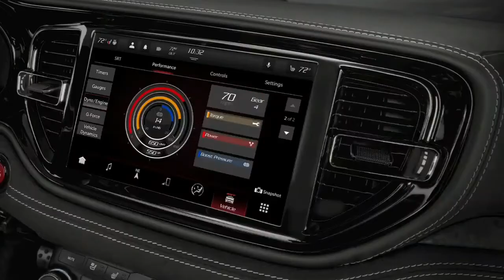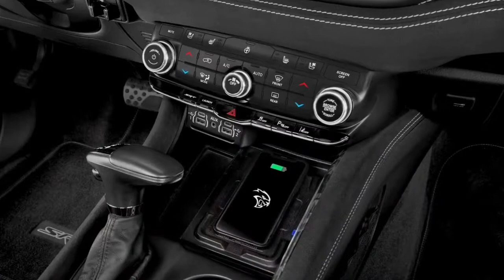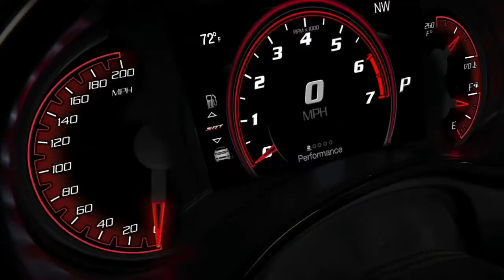Dodge Durango SRT Hellcat 2021 - O SUV Mais Potente Do Mundo - Confira! - Power Car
A Dodge lança nos Estados Unidos a linha 2021 do Durango com uma série de novidades. Além de um leve facelift e atualizações no pacote tecnológico, o utilitário traz como destaque a oferta da variante esportiva SRT Hellcat. Desenvolvida pela divisão de alta performance da marca, a configuração tem um motorzão 6.2 V8 de 720 cv e 89,1 kgfm de torque, fato que o torna o SUV mais potente do mundo.

O propulsor é conhecido dentro da FCA e já equipa os esportivos Challenger e Charger em versões semelhantes, além de estar sob o capô do Jeep Grand Cherokee Trackhawk. O poderio do conjunto é tão expressivo que deixa Durango à facilmente frente de SUVs consagrados, como BMW X5 M Competition, Mercedes-AMG GLE 63 S e Porsche Cayenne Turbo - todos com no mínimo 100 cv a menos.

O conjunto é formado ainda pelo câmbio automático de 8 marchas e pelo sistema de tração integral. Dados de fábrica indicam aceleração de 0 a 96 km/h em apenas 3,5 segundos e velocidade máxima de 290 km/h. Como se não bastasse, o Durante SRT Hellcat também é capaz de rebocar até 3.946 kg.
Para dar conta de tamanha potência, os engenheiros preparam uma série de especificações próprias, incluindo suspensão esportiva e rodas de 20 polegadas calçadas com pneus Pirelli Scorpion Zero. Há ainda sistema de freios Brembo com pinças de 6 pistões e discos de 15,8 polegadas (401 mm) na frente, e 4 pistões e discos de 351 mm (13,8 polegadas) atrás.

Em termos de design, conta com grade frontal com estilo mais agressivo, inspirada no sedã Charger, faixas decorativas, capô com entrada de ar exclusiva, sistema de escapamento próprio, rodas com desenho único e para-choques com formato mais dinâmico. Atrás, as lanternas interligadas contam com iluminação em LED do tipo "Racetrack" e há um spoiler exclusivo para completar o conjunto.
Por dentro, a cabine foi praticamente toda reformulada na comparação com o Durango anterior. O novo painel agora lembra bastante o do Challenger, incluindo detalhes como console e formato das saídas de ventilação. O sistema de entretenimento Uconnect também foi atualizado e agora roda em uma tela de 10,1 polegadas (8,4 polegadas nas versões mais simples).

Além do Hellcat, as demais versões do Durango 2021 também receberam novidades no visual. O facelift inclui grade redesenhada, faróis revisados, novos para-choques e rodas inéditas. A variante R/T ganha ainda o pacote Tow N Go que adiciona alguns elementos do Hellcat, como rodas, freios Brembo, soleiras e escapamento com ponteiras exclusivas.
Sob o capô, os demais acabamentos da família contam com as seguintes opções de motorização: 3.6 V6 de 299 cv e 35,9 kgfm de torque, 5.7 V8 HEMI de 365 cv e 53,8 kgfm de força e 6.4 V8 HEMI de 482 cv e 64,9 kgfm. Este último equipa a variante SRT 392 e garante aceleração de 0 a 96 km/h em somente 4,4 segundos. As vendas no mercado norte-americano serão iniciadas no final do ano.